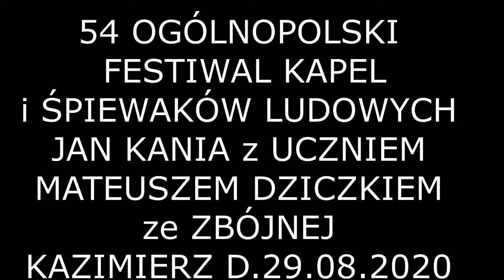STANEK49 JAN KANIA z MATEUSZEM DZICZKIEM ze ZBÓJNEJ/KAZIMIERZ DOLNY-54 OFKiŚL-29.08.2020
WYRÓŻNIENIE w KATEGORI MISTRZ I UCZEŃ w GRUPIE INSTRUMENTALISTÓW
54 OGÓLNOPOLSKI FESTIWAL KAPEL i ŚPIEWAKÓW KAZIMIERZ DOLNY 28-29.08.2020